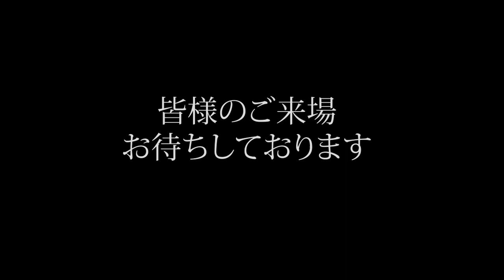【スペシャルメッセージ】横浜シンフォニエッタ ヴァイオリン 長岡 聡季さん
Kitara主催公演「山田 和樹指揮 横浜シンフォニエッタ」に出演のヴァイオリン奏者 長岡 聡季さんから、メッセージをいただきました。
世界の“ヤマカズ”率いるKitara初登場、横浜シンフォニエッタの公演にご期待ください！

場所　札幌コンサートホールKitara 大ホール
出演　指揮／山田 和樹
　　　ヴァイオリン／川久保 賜紀
　　　管弦楽／横浜シンフォニエッタ

【プログラム】
小田 実結子：Olive Crown（新作初演）
ブラームス：ヴァイオリン協奏曲 ニ長調 作品77
ベートーヴェン：交響曲 第7番 イ長調 作品92
↓公演詳細はこちら↓

◆札幌コンサートホールKitara
ホームページ